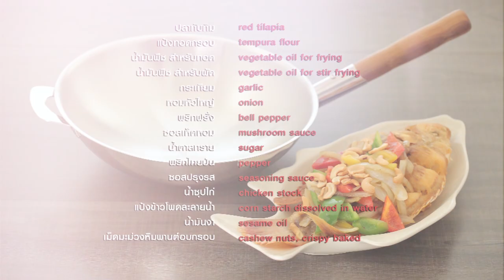สวยสายฮา "จิ๊บ ปกฉัตร" VS สวยอมตะ "อ.ยิ่งศักดิ์" l กินได้ก็กิน l EP 88 [ 2/3 ]